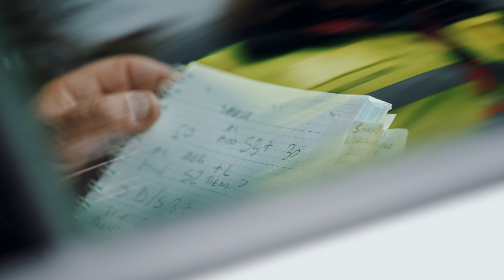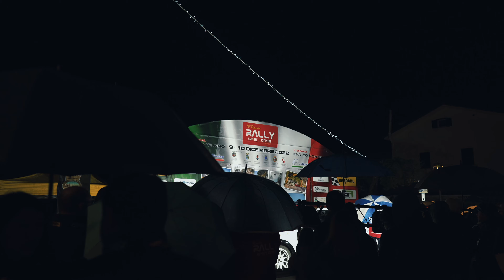Rally Sperlonga 2022 - Cinematic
Rally di sperlonga video film cinematic
Gear: @sonyitalia @DJI
D'ALESSANDRO_FILMMAKING